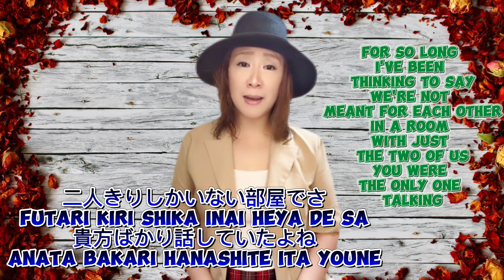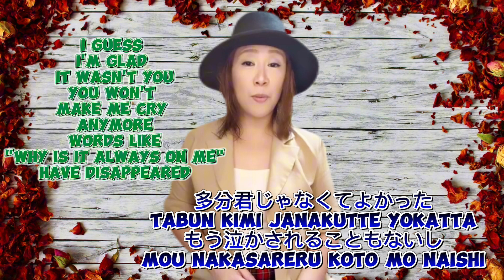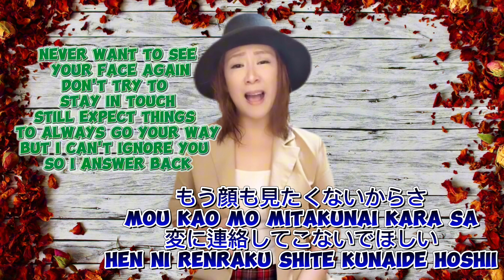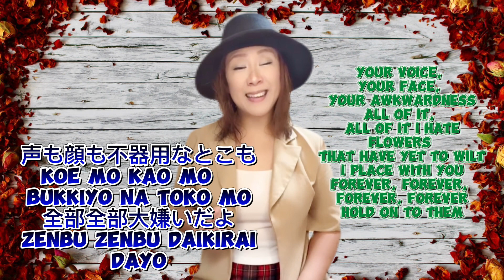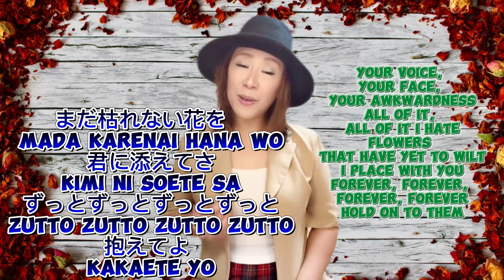優里 Yuuri / ドライフラワー Dry Flower /＋3キー歌詞付きromanized&english subtitles -MJ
Don't forget to hit the button bell 🔔so that you'll be updated everytime I upload new video. Feel free to like👍comment💬and share⤴️Thank you so much.❤️

私のチャンネルを登録してください。 新しいビデオをアップロードするたびに更新されるように、ボタン ベル 🔔を押すことを忘れないでください。 いいね👍コメント💬とシェア⤴️よろしくお願いします❤️